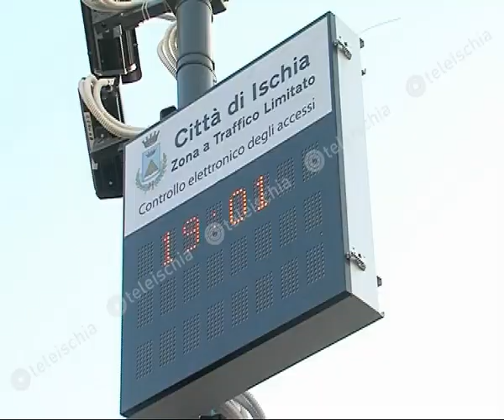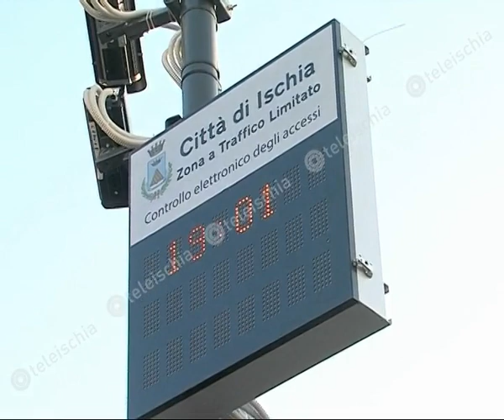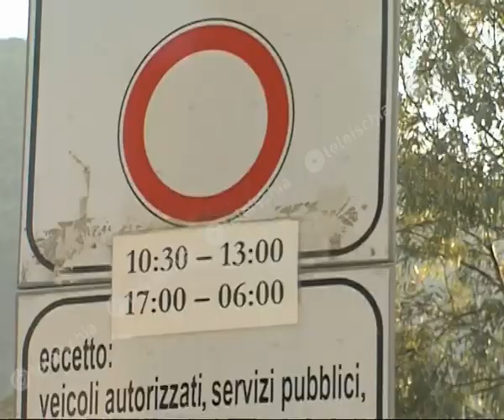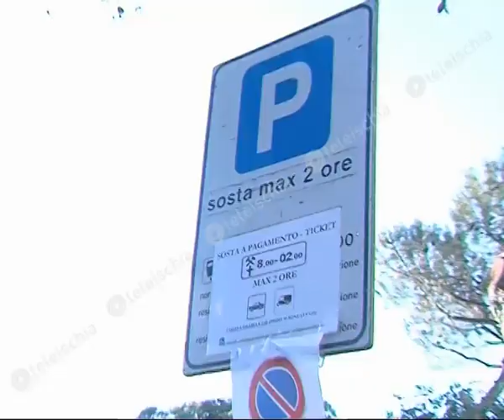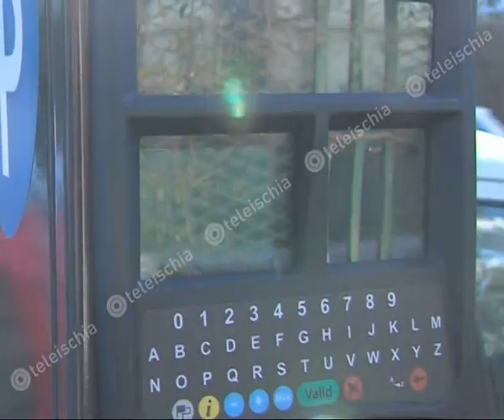Teleischia - Ischia, le strisce blu in funzione dal 1°agosto (int. comandante G.G. Pugliese)